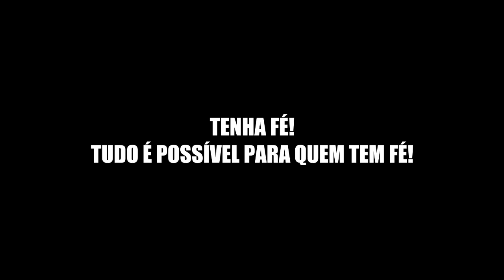LEI DA ATRAÇÃO: MÉTODO PARA FICAR MILIONÁRIA!!!!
🥰 Meu Curso De Reprogramação Mental Para Quem Deseja Ter Os Mesmos Pensamentos E Sentimentos Que As Pessoas Milionárias

 - CURSO TOTALMENTE FOCADO NA CRIAÇÃO DE RIQUEZA ATRAVÉS DA LEI DA ATRAÇÃO

De R$345,00 por R$21  -  ÚLTIMO DIA

✅ INÉDITO: Este método AUTOMÁTICO me permite ganhar cerca de R$1.248.33 TODA semana apenas COPIANDO e COLANDO esse método dos PROFISSIONAIS!

❤️ Entre no Grupo GRÁTIS do WhatsApp para compartilharmos idéias juntos!

Essas São As Pesquisas Relacionadas:

- UNIVERSO BILIONARIO
- universo bilionario

Outras Pesquisas:

- lei da atração 55x5
- sentimento é o segredo
- livro sentir é o segredo
- neville goddard pdf
- neville goddard português
- ganhar na mega sena usando a lei da atração
- motivação motivacional
- ganhar na loteria com o poder da mente
- ganhar na loteria em 7 dias
- como ficar rico usando o poder da mente
- como ficar rico lei da atração
- universo bilionario
- técnica da lei da atração
- joseph murphy
- a ciencia pra ficar rico
- hipnose para enriquecer
- hipnose para enriquecer dormindo

Este é o Canal: Universo Bilionario, Universo Bilionário, unviversobilionario